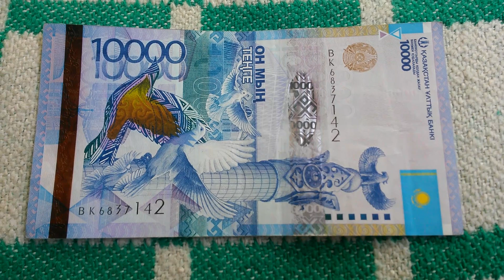БАНКНОТА 10 000 ТЕНГЕ № серии ВК6837142 на пионерском одеяле 27-ого Мая - ДЕНЕЖНЫЙ ПОТОК